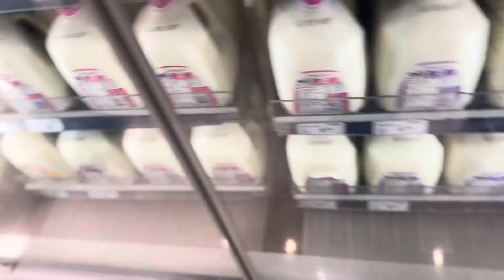Gavin at grocery store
Sound missing